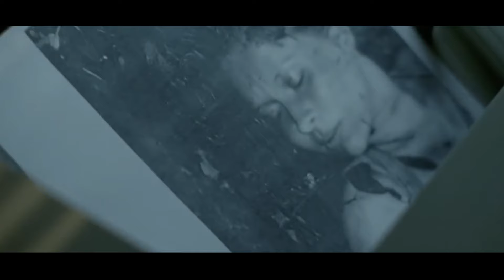True Detective compie 10 anni: perché è un capolavoro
True Detective compie 10 anni: la serie creata da Nic Pizzolatto con Matthew McConaughey e Woody Harrelson è la Divina Commedia della tv.

Testo: Damiano Panattoni
Voce: Carlo Burigana
Montaggio: Giulio Riservato

00:00 True Detective compie 10 anni
01:47 La golden age delle serie tv
03:29 Uscimmo a riveder le stelle